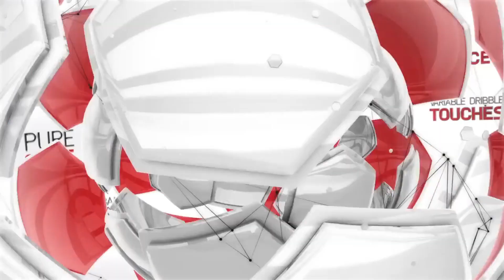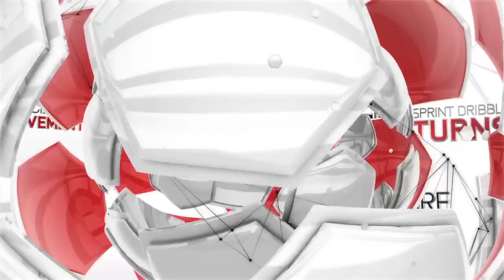A 10 años de FIFA 14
FIFA 14 es la 21.ª edición de la serie FIFA de EA Sports. Fue anunciado el 17 de abril de 2013